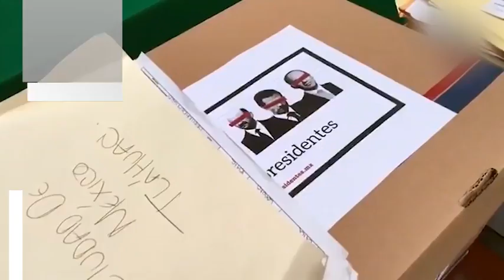Para Empezar el Día